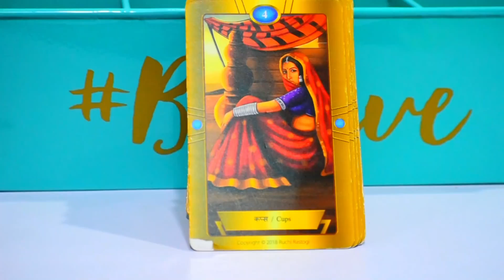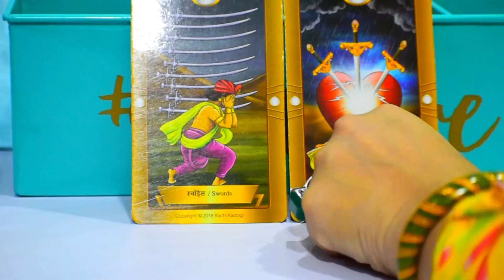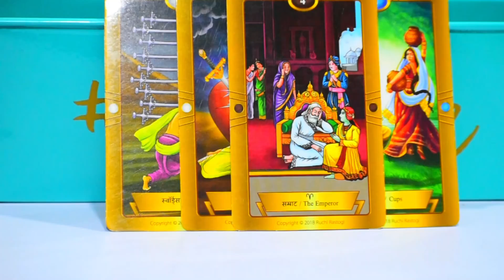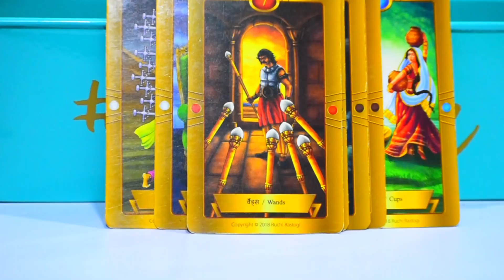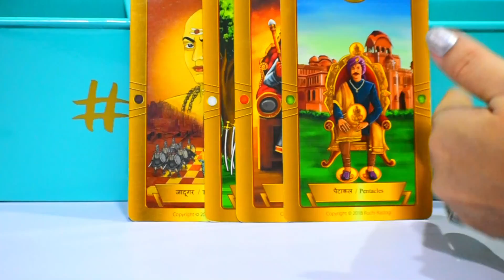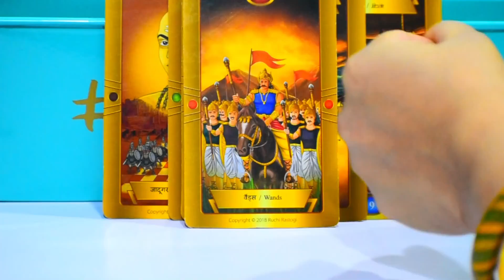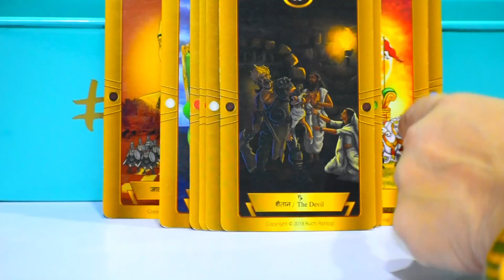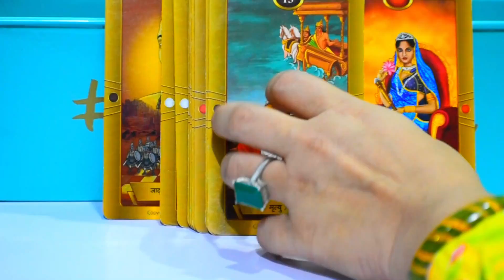Sagittarius Love : Quick Energy Check-In (Hindi Timeless Tarot Reading)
Hello,

Welcome To Mindful Journey Dr. Gunjan Vishwakarma

PhD. (Bryology)
Certified Tarot Reader, Vastu Consultant & Spiritual Healer
18 Years of Academic Experience

➤Press Here For Membership of Mindful Journey Channel Get The Benefits of Live Meditations & Live Healing Courses ( One Reading Every Month Only For Members) So Hurry Up and Became The ➤Part Of Our Family